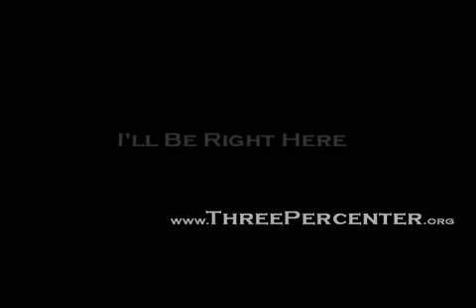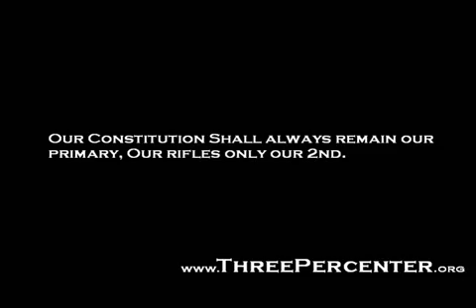Citizen Soldier: Three Percenter (3%-er) Version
Mirrored video by a true Patriot.